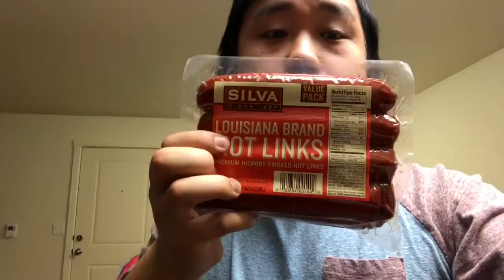Biggest Snow Storm Since 2008? 1980??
VLOG 387 || 10TH JANUARY 2017

Sign up for Postmates with my referral email
Make a certain amount of deliveries first 30 days and make referral bonus for both of us!

I’m banking with Chime and I love it. It’s a bank account without any fees, a cool savings account that helps you save automatically, and an awesome app. Also, you get your paycheck days early!! You should try it out